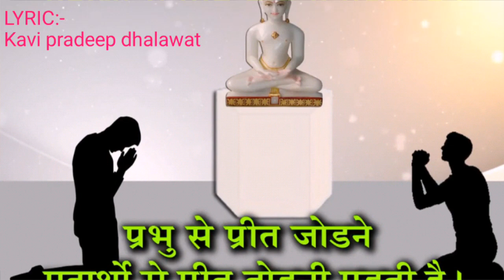Guru Jayantsen suri |Top|Hit|Song"Guru Jayentsen Guruvar ka jivan Dil me"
प्रेरणा दाता मुनिश्री चारित्ररत्नविजयजी म सा
Lyric:-Pradeep m Dhalawat
*kavi-raj & Geet-kar*